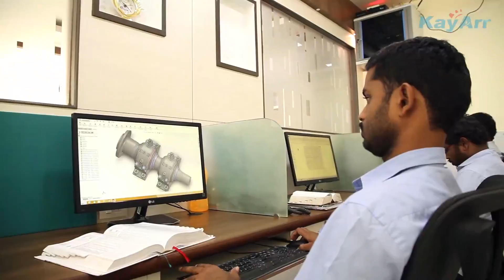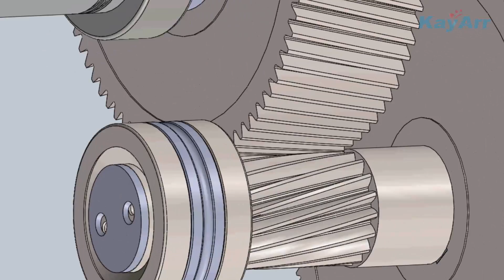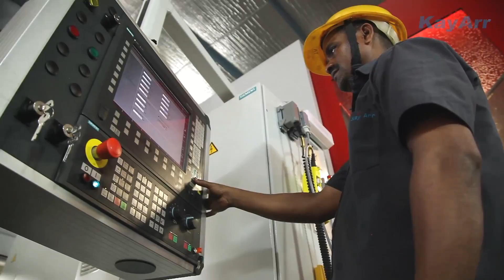Gear Box Manufacturing and Wind Turbines manufacturing- Corporate Video- Kayarr Engineering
Kayarr Engineering corporate Video